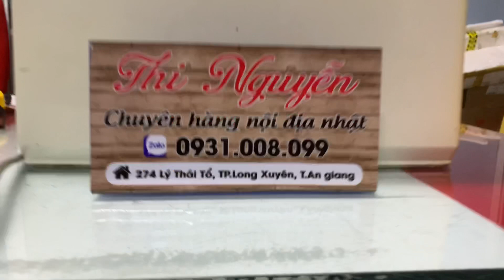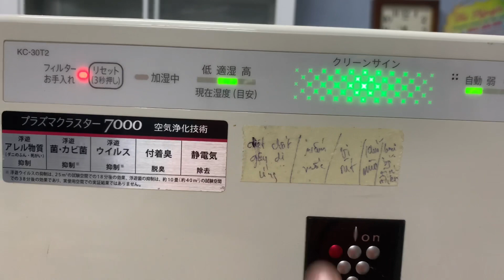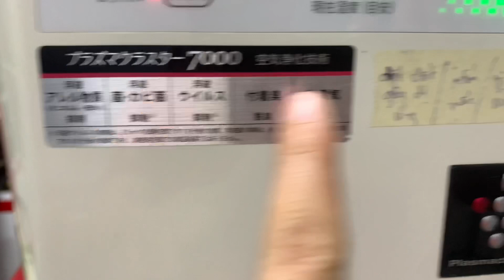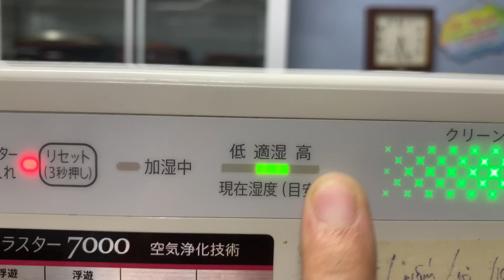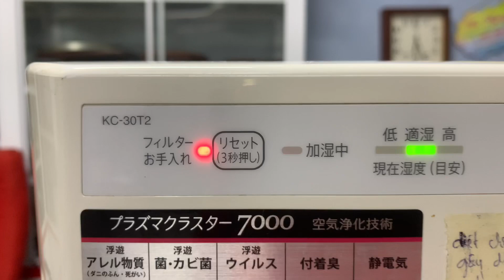Đã bán📌máy lọc không khí SHARP, diệt khuẩn/virus/nấm Mốc/khử mùi/bù ẩm☎️ 0931.008.099